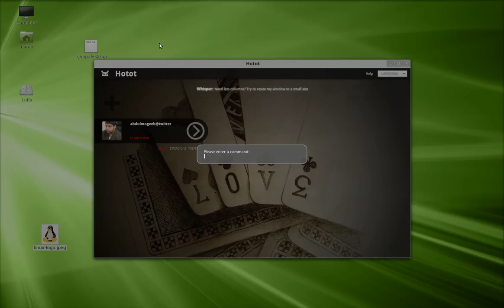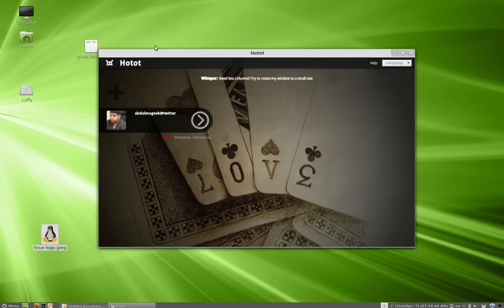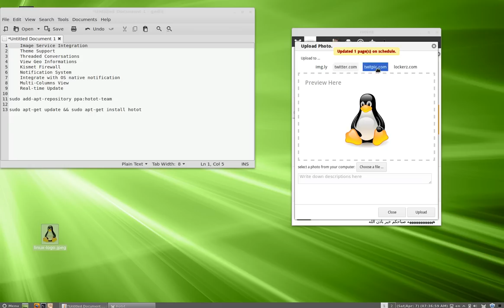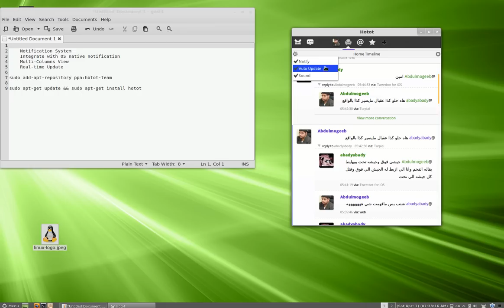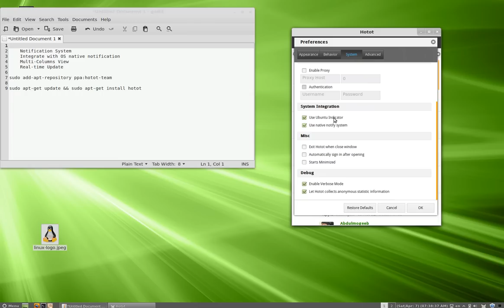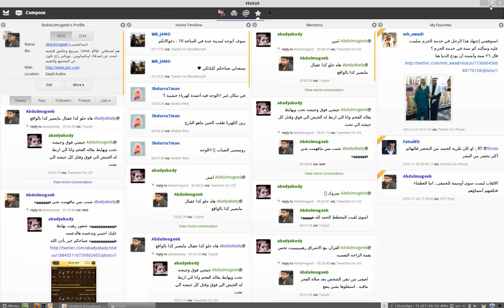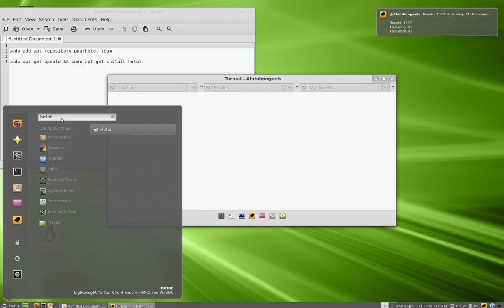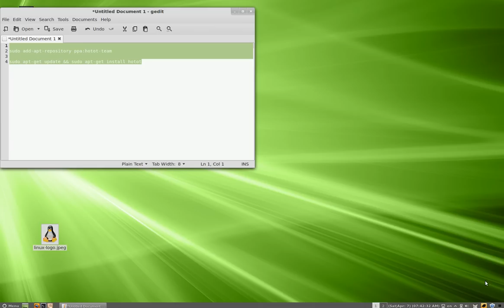hotot لتويتر . مع جميع مميزات موقع تويتر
تحدثت سابقا عن برنامج turpial الخاص بتويتر

اما الان ساتحدث عن hotot وهو برنامج ايضا يقوم بنفس العملية وهو خاص بتويتر لتقوم باستعراض تويتر وتحديث حالتك هناك (تويتر - تغريد ) ورفع صور وروابط وغيرها .